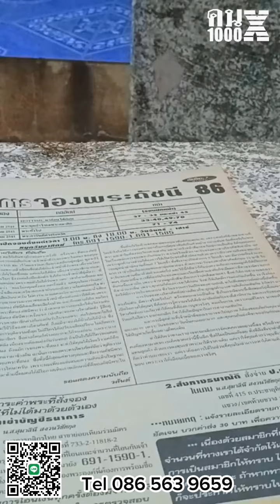พระเครื่อง 6 KPPK15 พระขุนแผนพรายกุมารหลวงปู่ทิม ปี 2515